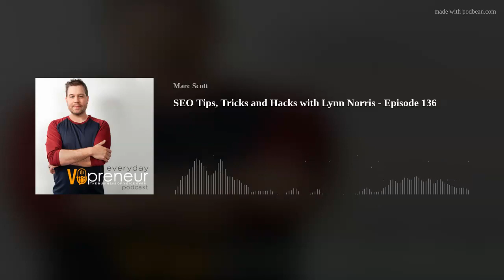SEO Tips, Tricks and Hacks with Lynn Norris - Episode 136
We'd all love better SEO for our voice over websites. The idea of having our site rank high in Google and just driving traffic and ultimately voice over work to us sounds like a beautiful thing, doesn't it?
Well... it's not an easy thing to accomplish. But there are things we can do to help improve our SEO. Lynn Norris offers up tons of tips in this interview. From more basic things that just about any voice actor could do themselves, to more complex strategies that might require teaming up with your web designer or an SEO Writer (like Lynn).
You're going to walk away with many ideas for how to improve the SEO of your website.
Lynn on Instagram - @norrislynn
Lynn on Twitter - @VoicedByLynn
Marc on Twitter - @marcscott
Marc on Instagram - @marcscott

* Get an instant $25 credit when you sign up for VoiceZamVisit

If you need guidance with your voice over business or learning how to more effectively market, I can help. Book a 15 minute free consultation with me to discuss your specific needs. Book Your Consult